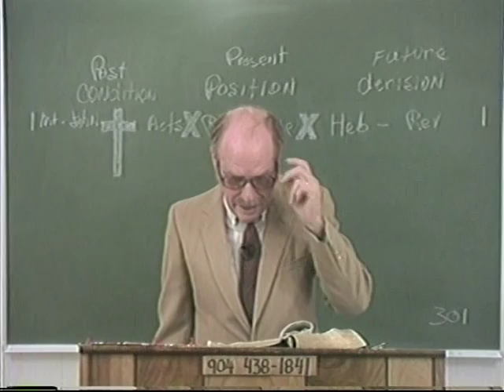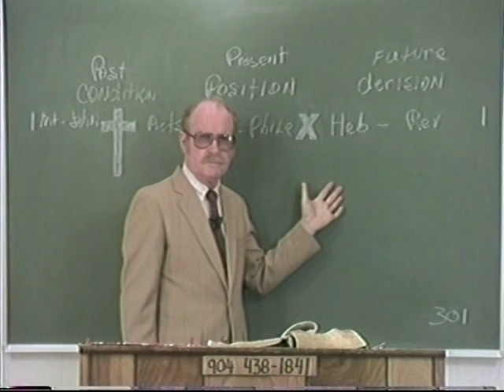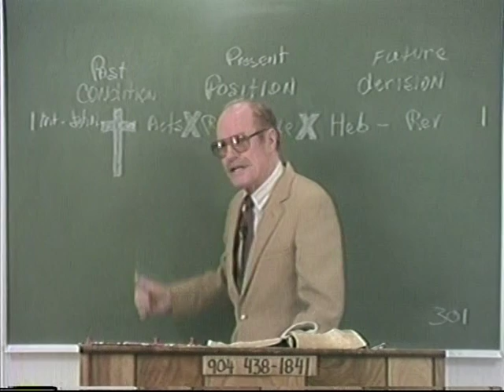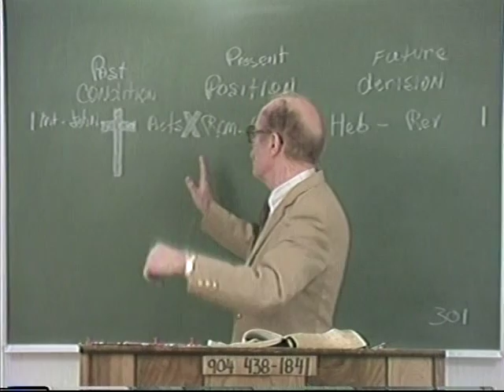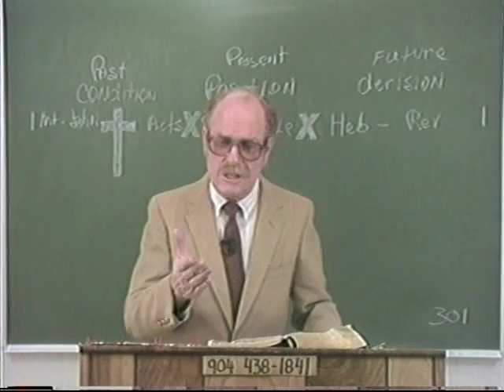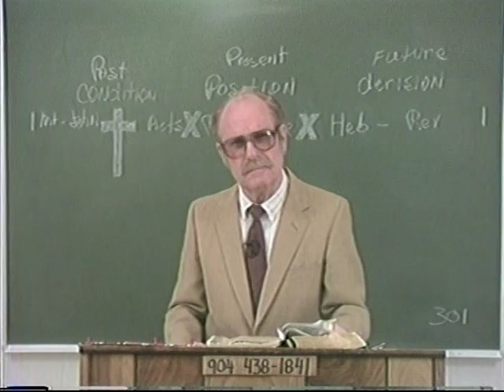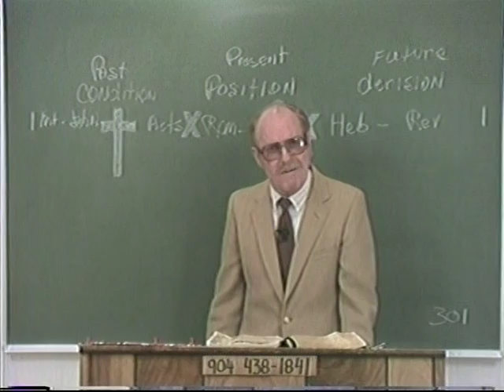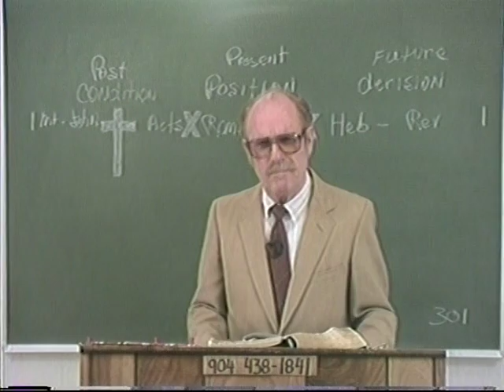TheMystery16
WARNING: This video will make you question your denominational belief system.  E.C. Moore is an evangelist out of Pensacola Florida that preaches we are not under the law but under Grace and holds steadfast to the commandment in 2 Timothy 2:15 Study to shew thyself approved unto God, a workman that needeth not to be ashamed, rightly dividing the word of truth.